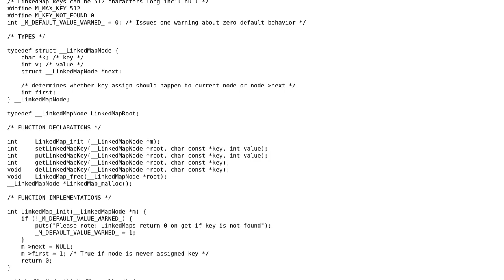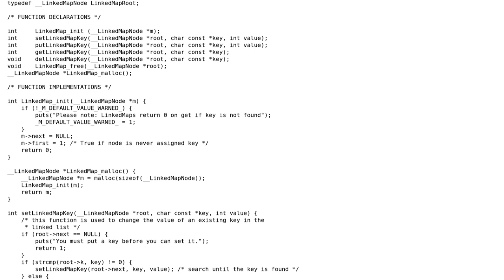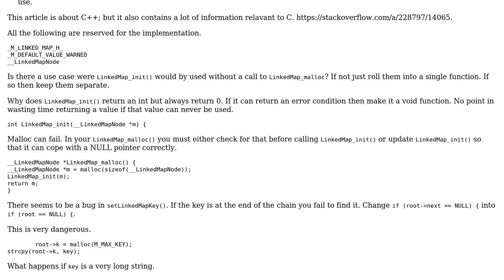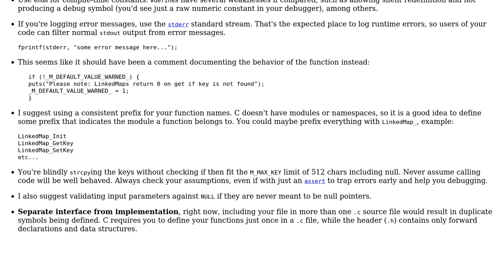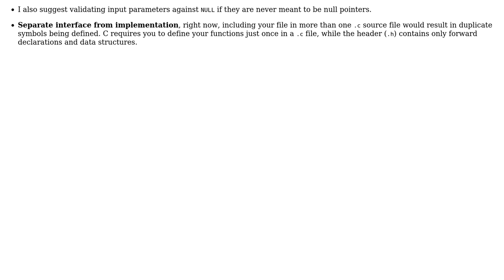Code Review: HashMap or associative arrays in C (2 Solutions!!)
Code Review: HashMap or associative arrays in C

With thanks & praise to God, and with thanks to the many people who have made this project possible! | Content (except music & images) licensed under CC BY-SA | Music | Images & others | With thanks to user Tom user Martin York user Jamal user glampert and the Stack Exchange Network Trademarks are property of their respective owners. You are responsible for your own actions.